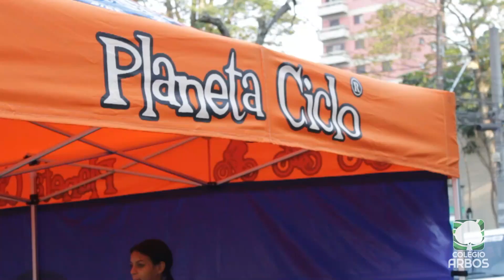Passeio Ciclístico - 2019